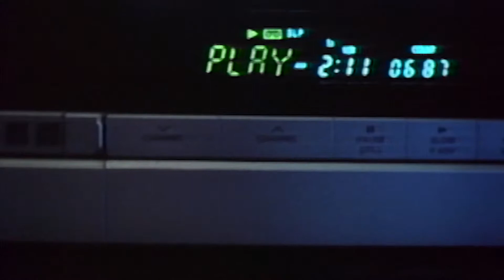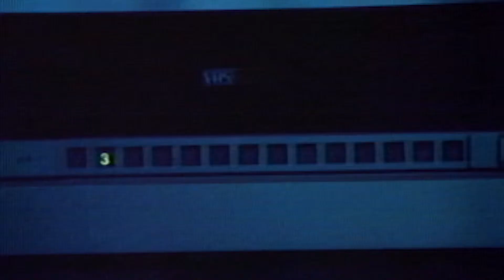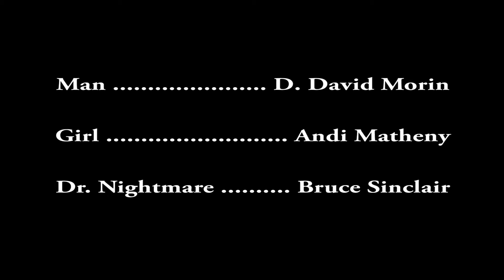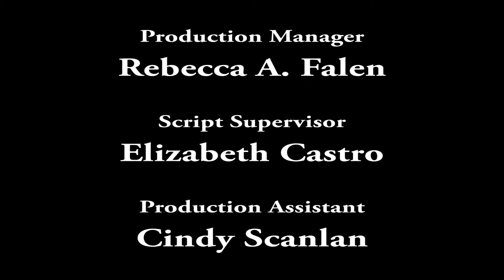"Reel To Real" (1986)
"Reel To Real" (1986) Short Film - 16mm
Starring D. David Morin and Andi Matheny
Produced & Directed By Michael J. White
Screenplay By Michael J. White & Rebecca A. Falen
Director Of Photography Stanley B. Gill

Columbia College Hollywood - 1986 - Film Project